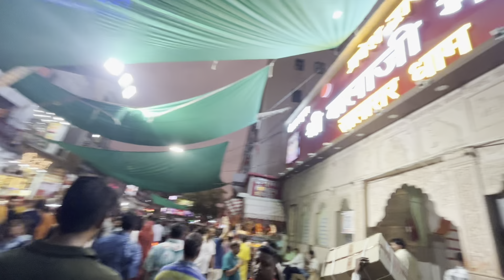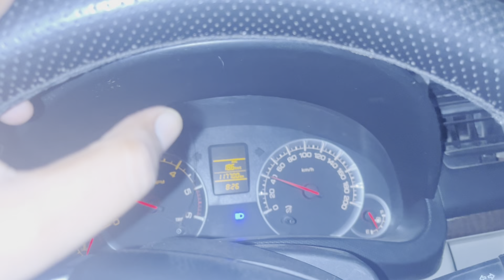Salasar Balaji Chale Apan To . Saari bookings khatam kar Ke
Welcome toWhat A trip family we are making travel and daily vlogs

So plz give some love to this video

For businesses informing - tspiritstudio